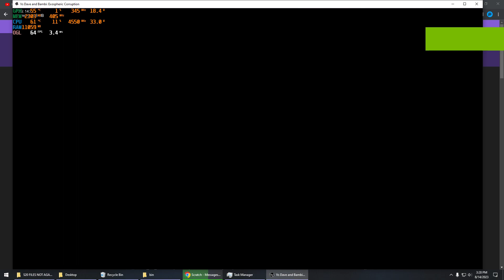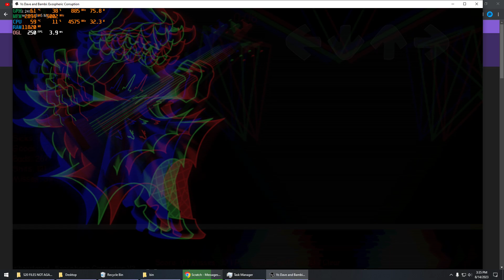FNF - Dave & Bambi Exospheric Corruption Song | Disheartened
pretty good song if you like spam lol